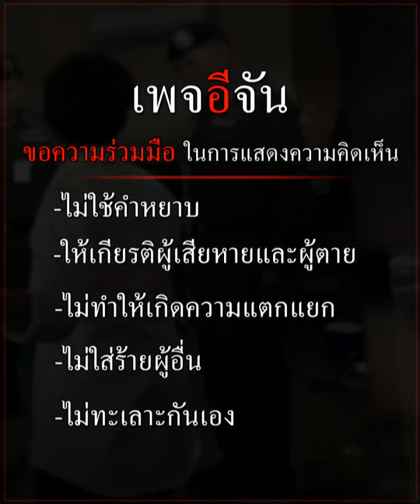นาที ทักษิณได้พักโทษ กลับสู่ บ้านจันทร์ส่องหล้า 18 ก.พ.2567 เวลา 06.09 น. | อีจัน EJAN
นาที รถแวนสีดำ พา ทักษิณ กลับบ้าน จันทร์ส่องหล้า หลังได้พักโทษ

“ได้กลับบ้านเเล้ว” 17 ปีที่รอคอย “ทักษิณ” เดินทางออกจากโรงพยาบาลตำรวจแล้ว มุ่งหน้าบ้านจันทร์ส่องหล้า สถานที่พักโทษ ทักษิณ